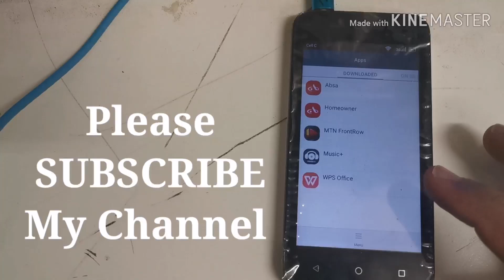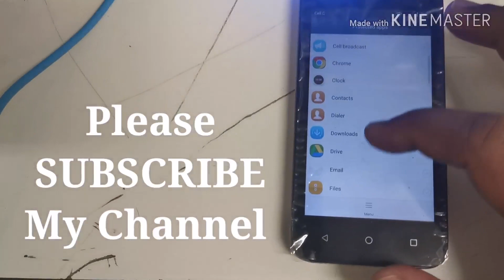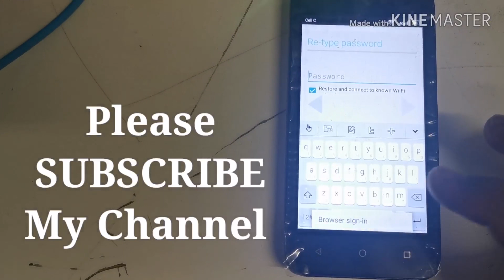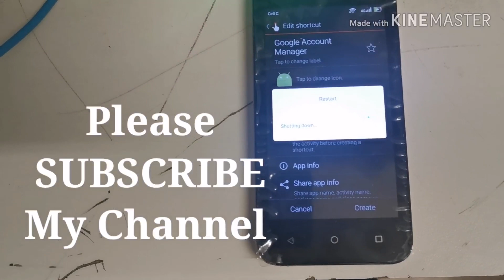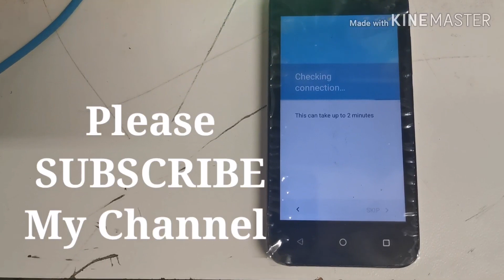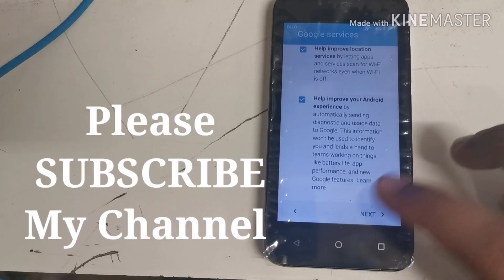How to Open Huawei Y560 L01 Google Account Lock Without Pc 2020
How to open, Google Account lock, Y560-U02, Y560-L01, Y560-L02, Y560-L03 Google Account Unlock without pc, 2020,
Version 6.0,
Version 5.0 ,

Shop at Online::
Phone Repair Tool::
Multi meter:
Z3x Box::
Heat Gun:
Latest Phone:
Latest Macbook::
Latest Iphone::
Latest Gadgets::
Samsung phones S20:
Latest Tv::

Version::
Platform 2020
Flash Huawei mobile tablet PC.